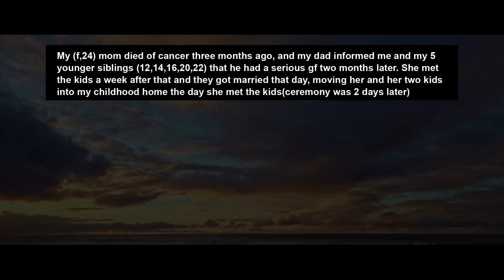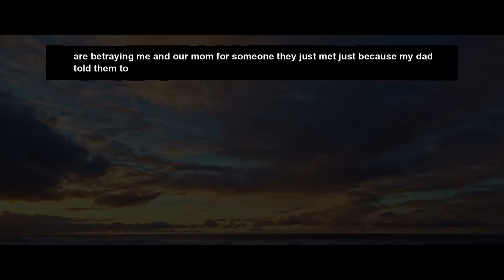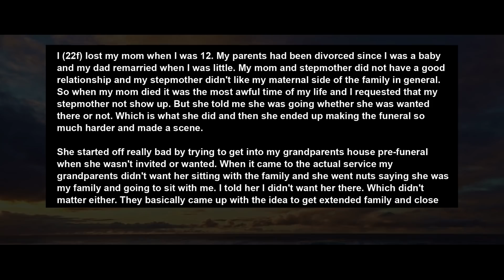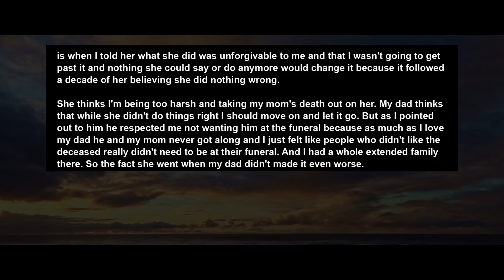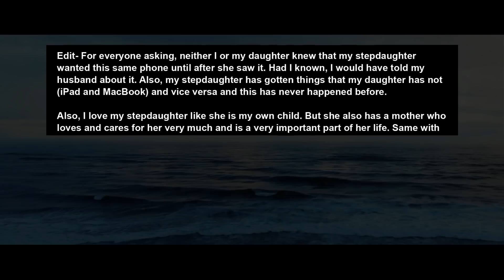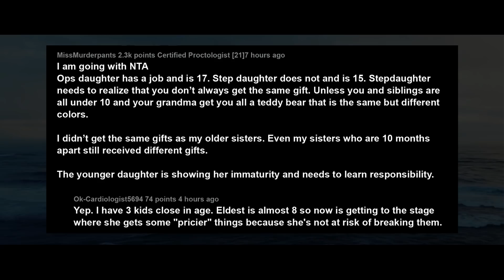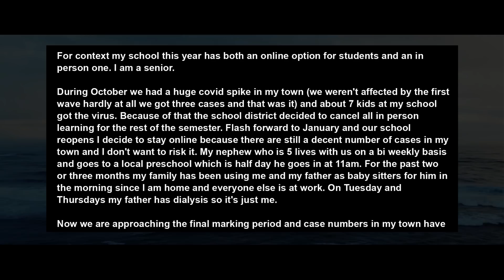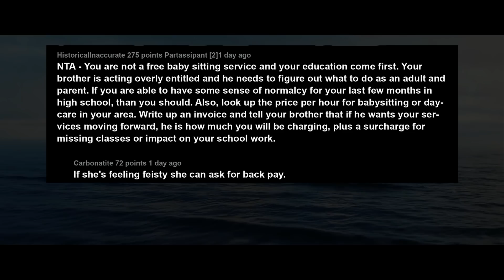Dad Remarried 3 Months After Mom Died Of Cancer & Demanded We Call Her Mom Or Get Disowned... AITA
My (f,24) mom died of cancer three months ago, and my dad informed me and my 5 younger siblings (12,14,16,20,22) that he had a serious gf two months later. She met the kids a week after that and they got married that day, moving her and her two kids into my childhood home the day she met the kids(ceremony was 2 days later)

My dad then declared that all my siblings should call her mom or they are dishonoring my mom's memory. When I told him "I'm happy for you, but she isn't our mom" he threatened to disown me.

Story 1:
AITA for not letting my dad let his new wife's kid call me sister
Story 2:
AITA for saying I won't forgive my stepmother for how she acted at my mom's funeral?
Story 3:
AITA for not buying my stepdaughter a phone when I bought one for my daughter?
Story 4:
AITA For Returning To School and Leaving My Brother Without A Baby-sitter.